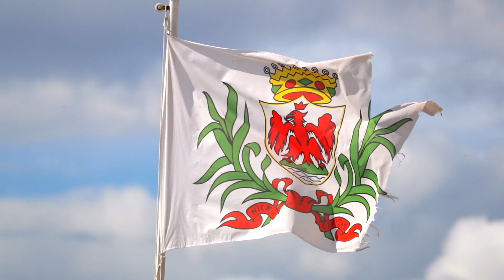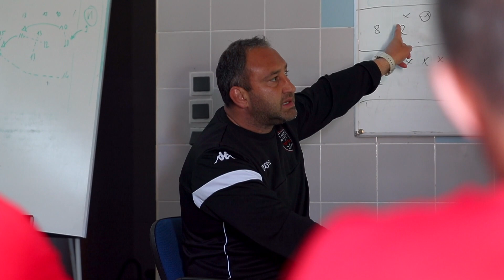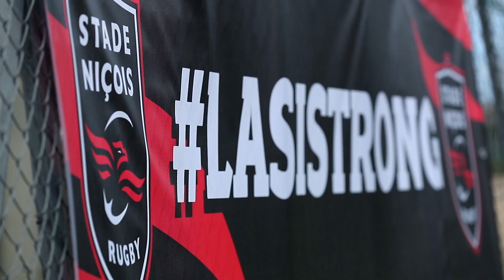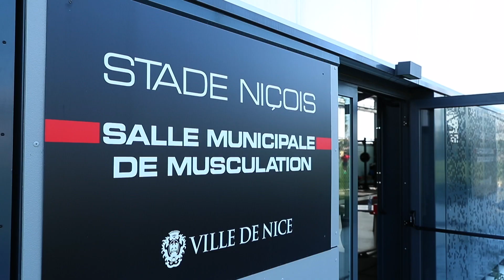Stade Niçois Rugby | Reconquête [Court-métrage]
Un court-métrage exclusif sur cette saison 20 - 21 du Stade Niçois.

Production : Kick off Prod